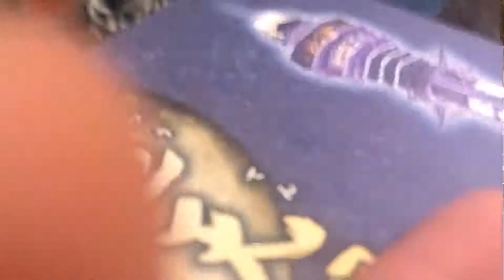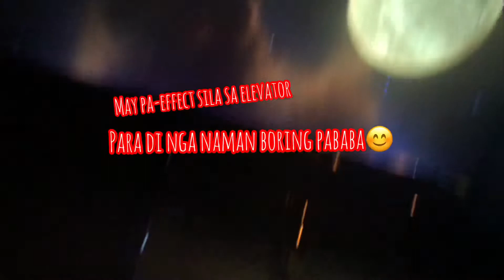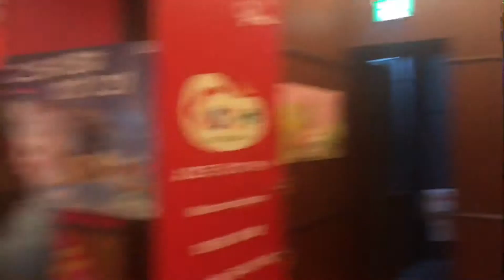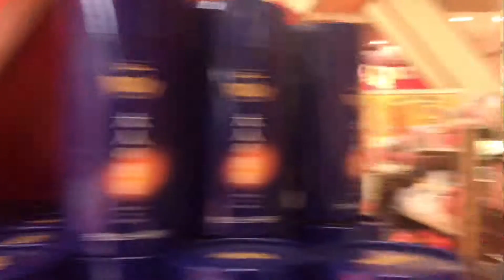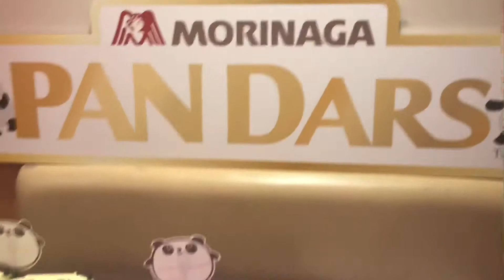View From the Top | Osaka Tsutenkaku Tower + Time Machine-themed Elevator